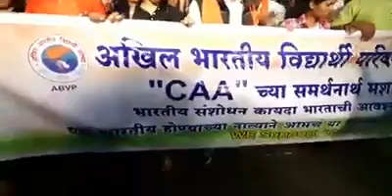नागरिकत्व दुरुस्ती कायद्याच्या समर्थनार्थ अखिल भारतीय विद्यार्थी परिषदेची रॅली..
नागरिकत्व दुरुस्ती कायद्याच्या समर्थनार्थ पुण्यामध्ये अखिल भारतीय विद्यार्थी परिषदेची रॅली  काढून त्याला पाठिंबा दर्शवला आहे.दरम्यान देशात नागरिकत्व दुरुस्ती कायदा लागू झाला आहे. गृहमंत्री अमित शहा यांनी तो प्रस्ताव संसदेत मांडला होता आणि त्याला बहुमताने मंजुरी सुद्धा मिळाली. मात्र या कायद्याला देशभरातुन मोठ्या प्रमाणात विरोध सुरु आहे. मुस्लिम समाज, अनेक सामाजिक संघटना आणि विद्यार्थी सुद्धा या निर्णयाचा विरोधात रस्त्यावर उतरले आहेत. मुंबईच्या ऑगस्ट क्रांती मैदानातसुद्धा या कायद्याचा विरोध करण्यासाठी काल हजारोंच्या संख्येने आंदोलन करण्यात आले.